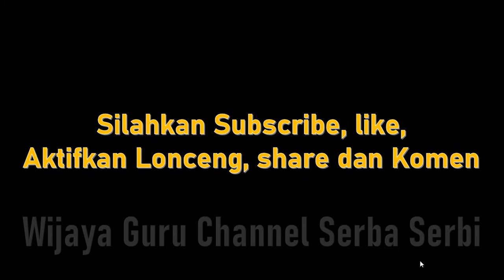Buat Bonsai Gulgum (Gulo Gumantung) || Bonsai Sisir Besar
Video ini berisi tentang perawatan Bonsai Gulgum atau Gulo Gumantung atau ada juga yang Menyebut sisir Besar
Semoga Video ini dapat menghibur dan memberi insfirasi teman-teman yang akan membuat bonsai